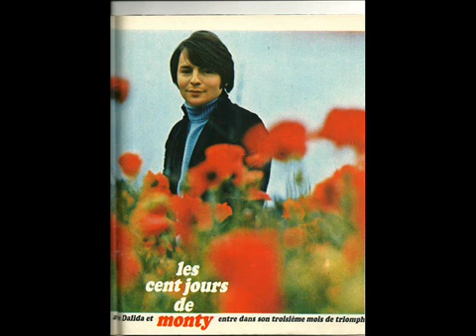MONTY - bientôt les vacances - 1965